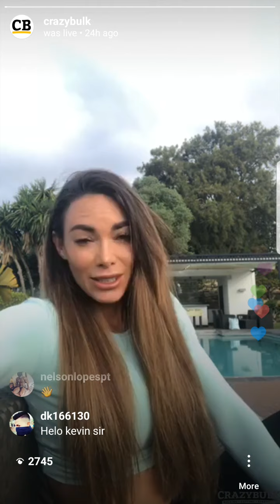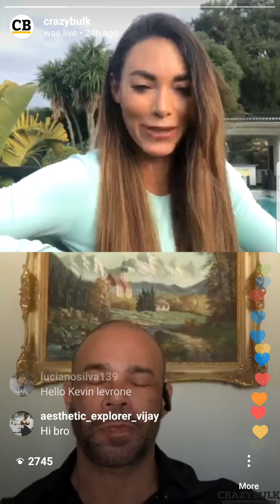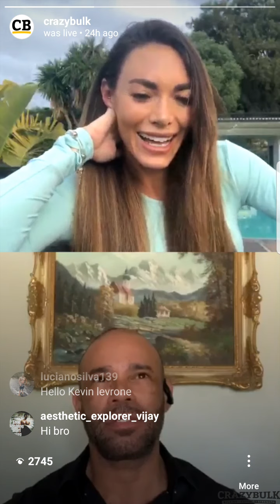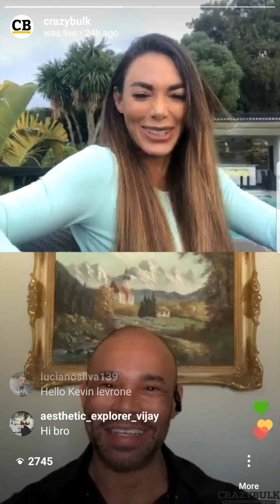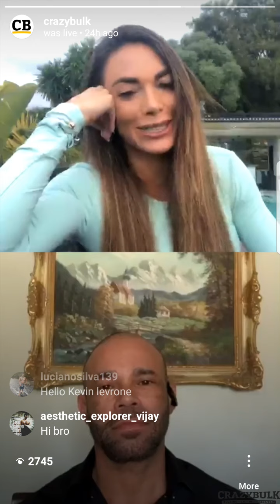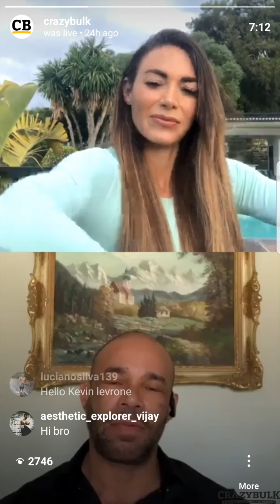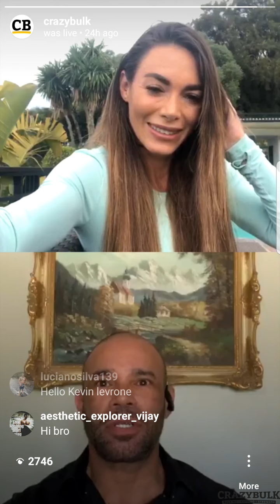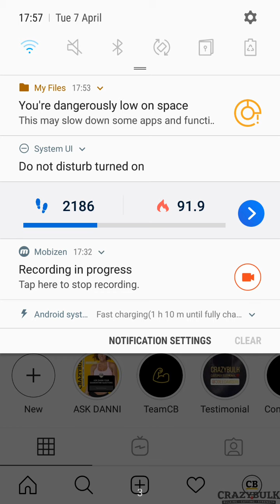Danni Levy talks with Bodybuilding LEGEND Kevin Levrone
Danni speaks all things bodybuilding and fitness with legend of the scene Kev Levrone.